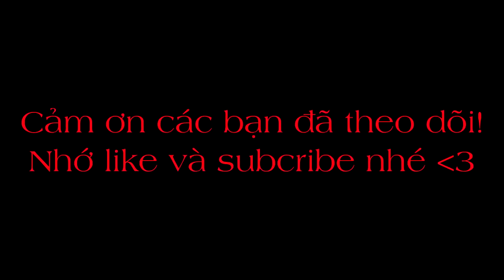Cuối tuần đi đào dế về nhậu ☺ (đặc sản Miền Trung)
Đào dế cơm và chế món dế cơm sốt me cực hấp dẫn
Chào các bạn,hãy xem và ủng hộ cho kênh mình nhé!
Cảm ơn các bạn đã theo dõi video